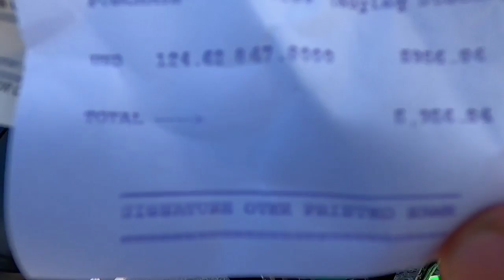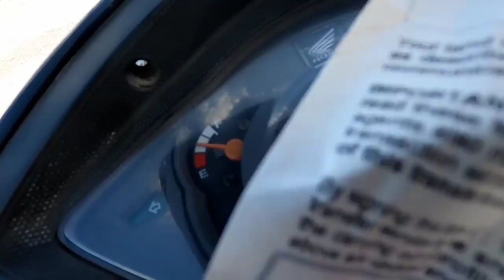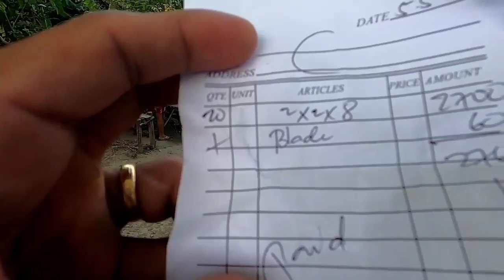Part3 ng paggawa sa bahay nioa boy tambo + pagtulong sa dream house ni macki moto with rhegs vlog